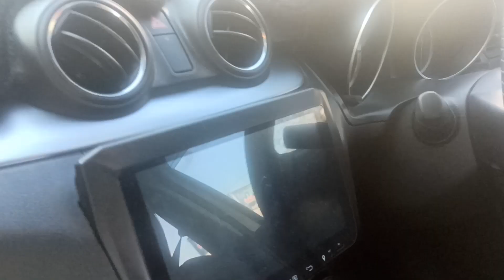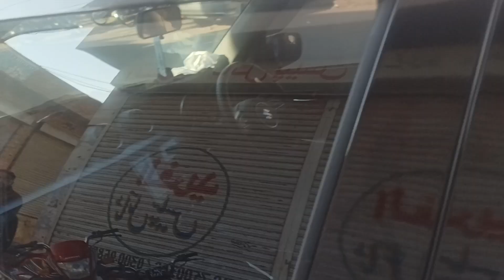Suzuki Swift Accessories | Swift 2022 Products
Order Noaw